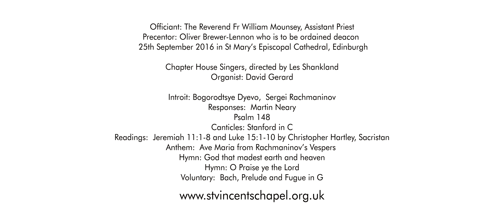St Vincent's Chapel Edinburgh Festival Choral Evensong 20th August 2016